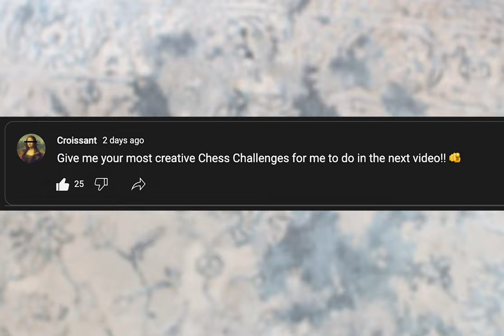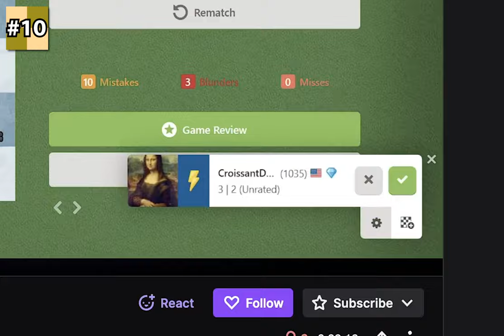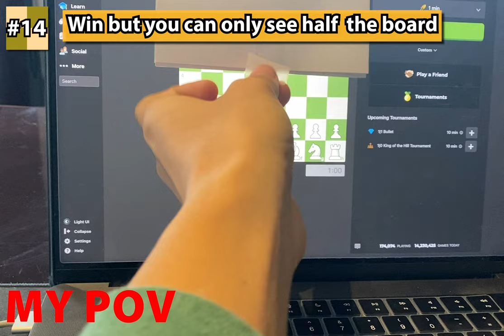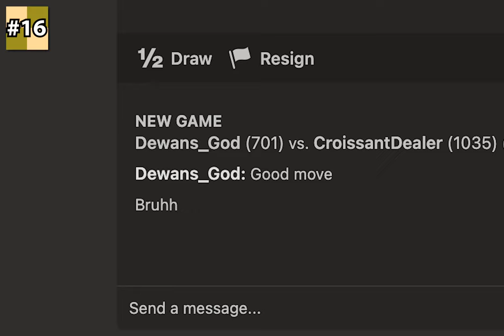I Did 100 Chess CHALLENGES in 24 HOURS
100 Chess Challenges in 24 hours. I know I failed this challenge but some of these took sooo long to complete. That's my excuse anyways.